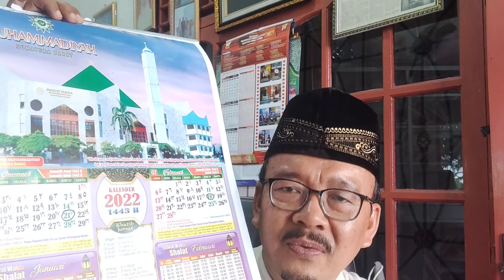WAKTU SUBUH DI SUMATERA BARAT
di tahun 2022 melalui kalender
 jadwal shalat sudah sesuai dengan putusan Tarjih Pimpinan Pusat Muhammadiyah. kalender ini ada di Masjid Taqwa Muhammadiyah Sumatera Barat dan dengan data yang sama juga ada di Masjid Raya Sumbar.